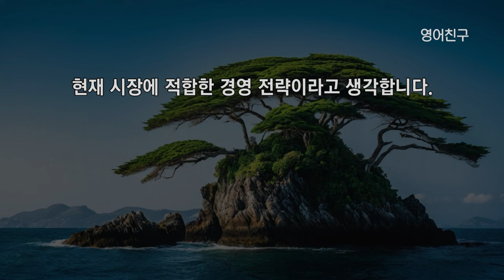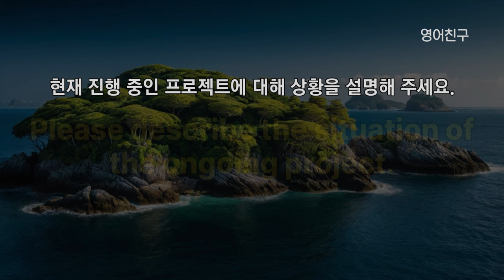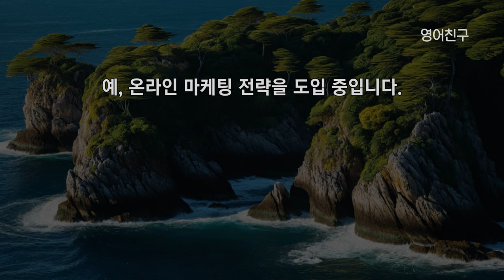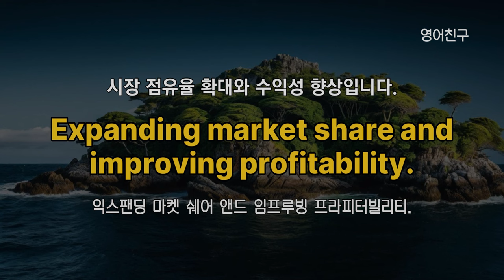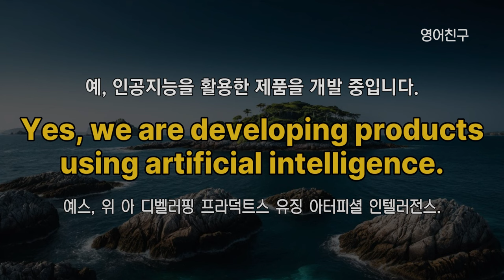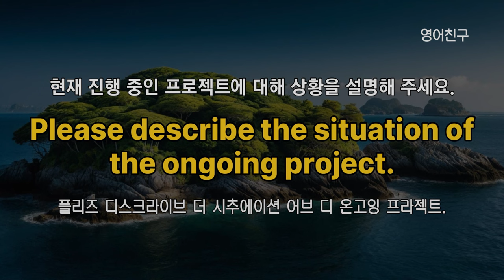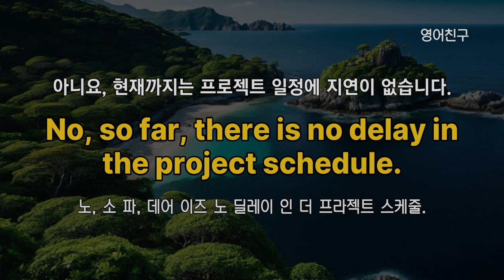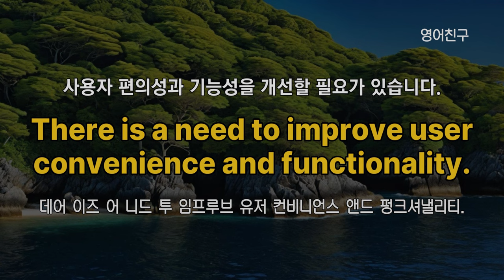#288 듣기만 해도 외워지는 | 생활 영어 회화 30문장 ㅣ 중급편